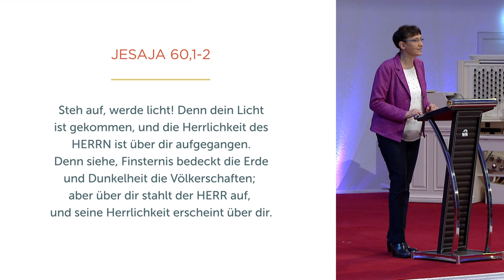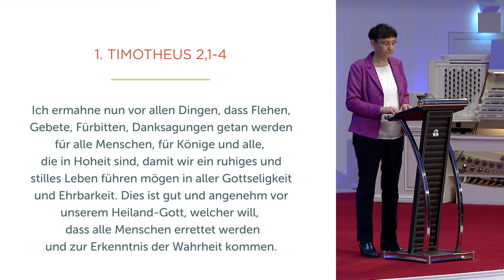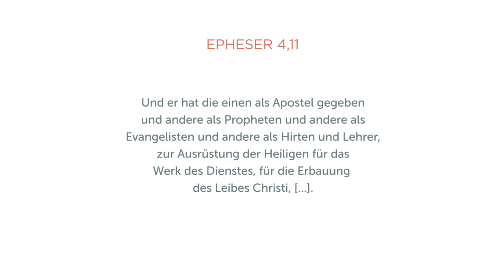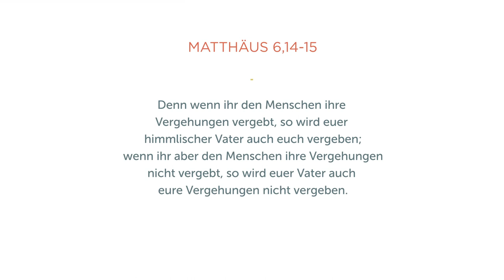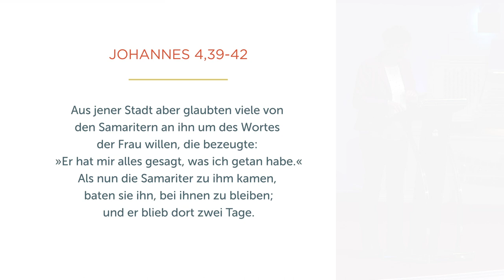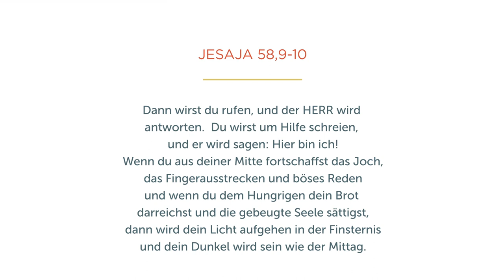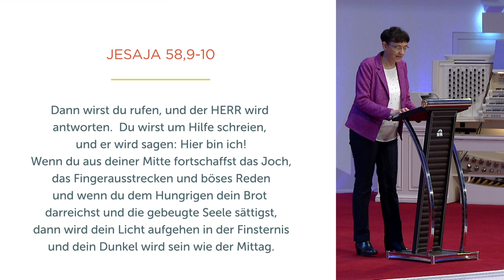Lebe Gottes Liebe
Wie zeigt sich Gottes Liebe und Barmherzigkeit in unserem Leben, sodass andere Menschen sie sehen können? Isolde Müller gibt in dieser Predigt hilfreiche Tipps, wie wir unseren Glauben praktisch im Alltag umsetzen können.